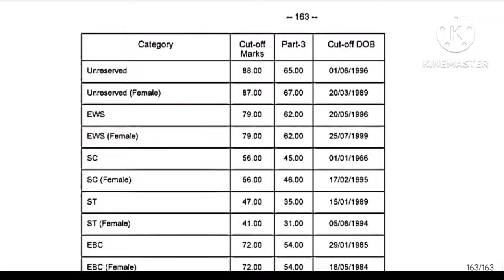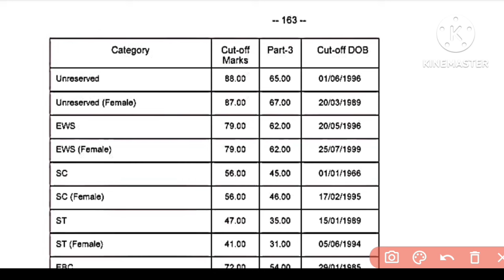Breaking News | BPSC TRE 3.0 Result जारी | Official Notice | PRT & class-6 to 8 All subjects